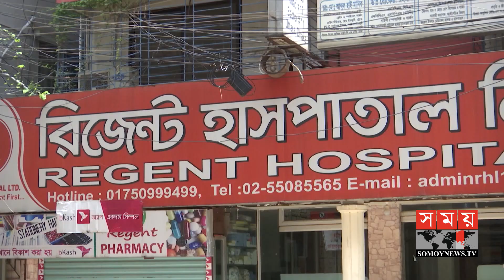সাহেদ ও স্বাস্থ্যের সে সময়ের ৪ কর্মকর্তার বিরুদ্ধে দুর্নীতির মামলা! | Regent Shahed | DG Abul Kalam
রিজেন্টকাণ্ডে সাহেদ ও স্বাস্থ্যের সে সময়ের ৪ কর্মকর্তার বিরুদ্ধে দুর্নীতির মামলার অনুমোদন দিয়েছেন দুদক। তবে আসামি করা হয়নি সাবেক ডিজি আবুল কালাম আজাদকে।